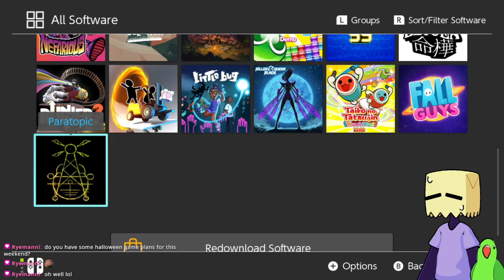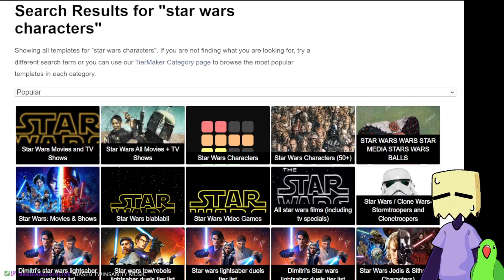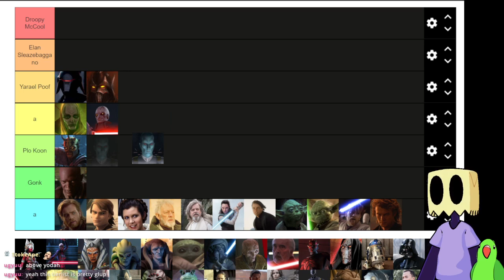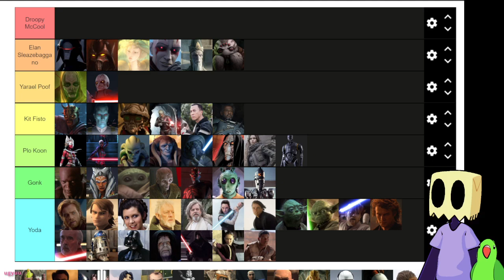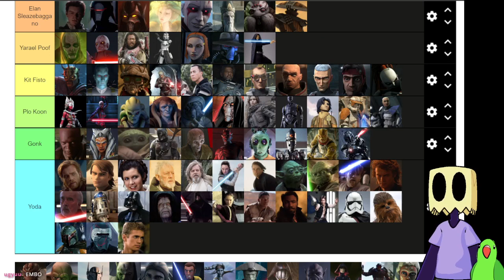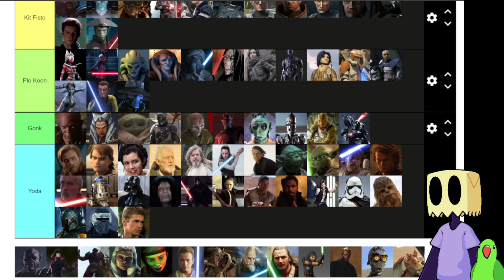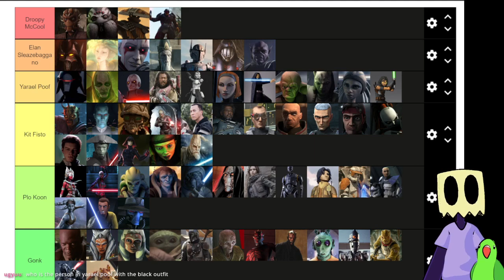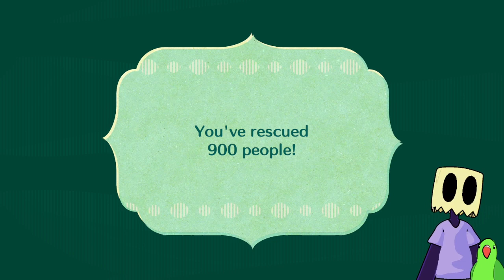Miitopia (PART 20)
when will this game end what the heck